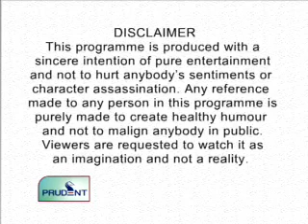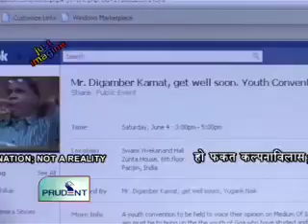Prudent Media Just Imagine 12 July 11 Part 1